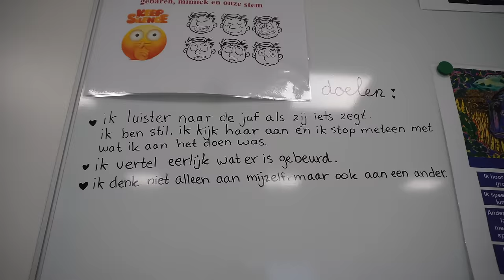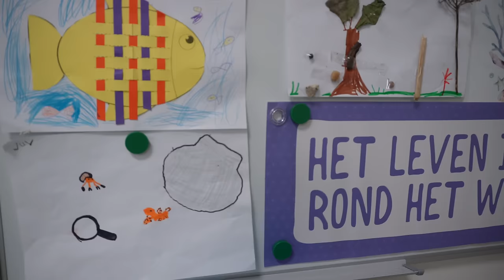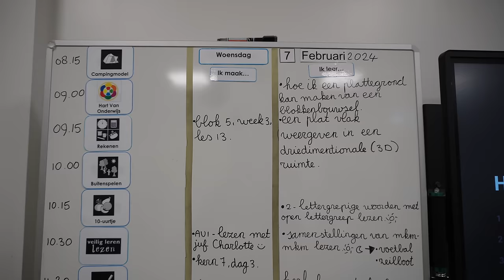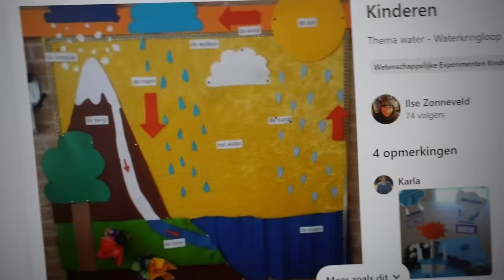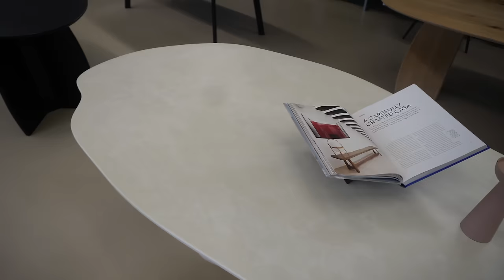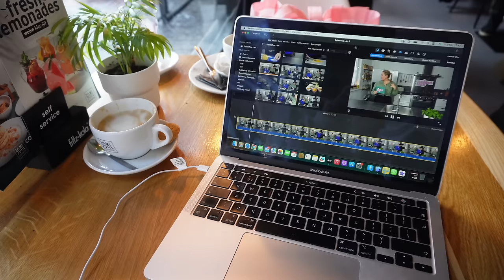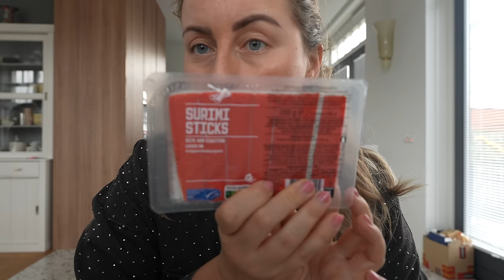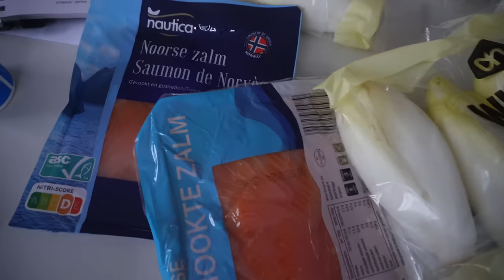EEN GROTE ONZEKERHEID OVERWINNEN 😮 NA 5 JAAR AFSPREKEN MET KRISTINA & JUFFENVLOG 🩷 | WEEKVLOG #259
In deze weekvlog overwin ik een hele grote onzekerheid en doe ik iets wat ik mijn hele leven niet gedurfd heb. Verder zie ik @KRISTINAKIRJANOVA weer na meer dan 5 jaar en vertellen we waarom we elkaar zo lang niet gezien hebben. Ook film ik lekker veel in mijn klas op school, als juf van groep 3 dus, krijg ik een heel lief complimentje, ga ik gezellig op stap met mama, onder andere naar de sauna, spot ik de eettafel van mijn dromen en kom ik erachter dat ik waarschijnlijk een eiwit tekort heb, dus in deze vlog ook een shoplog met allemaal eiwitrijke producten. En.. Sta ik eigenlijk al open voor de liefde?

• APPARATUUR ETC. •
Thuis: Sony ZV-E1 + Sony FE 16-35mm F/4.0 G PZ.
Vlogs: Sony ZV-E10 + Sony E 16-50mm F/3.5-5.6 OSS.
Edit: iMovie.
Animaties: Canva.
Thumbnails: Picmonkey.